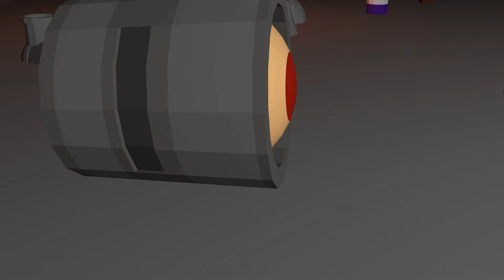The Life of a Bandit | GMP Shorts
A group of bandits are celebrating after a raid when a hero shows up to ruin their day.